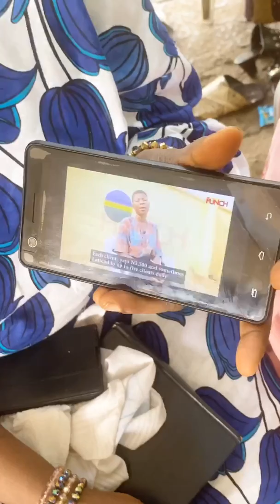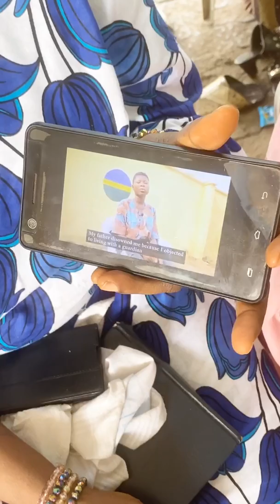Listen to evang Bola yekini AYA atumoala about overseas husband and you can contribute